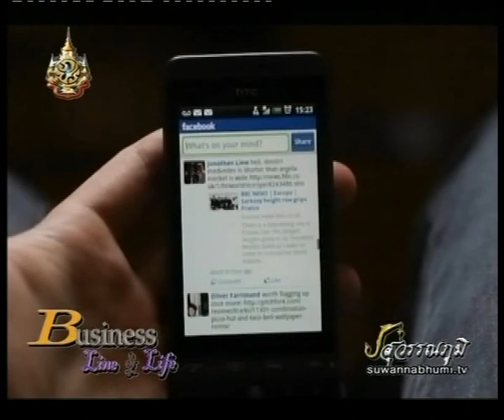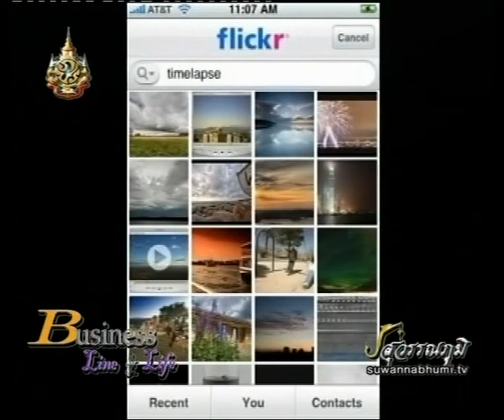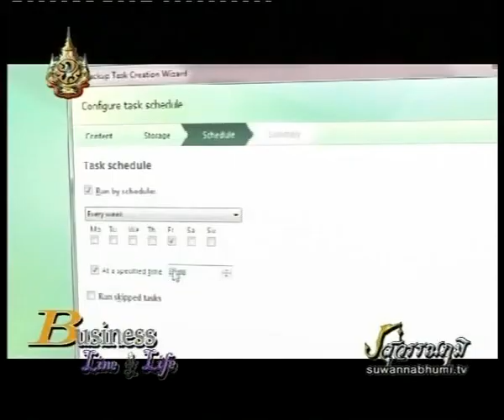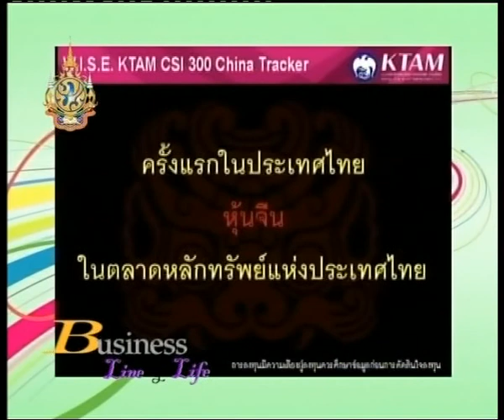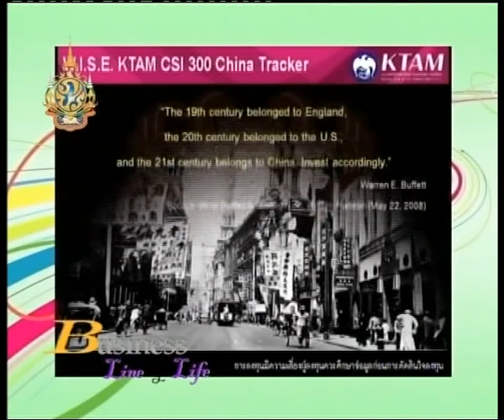Business Line & Life 6-6-54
ออกอากาศทางสถานีโทรทัศน์ผ่านดาวเทียม ช่องสุวรรณภูมิ และวิทยุ 92.25 เวลา 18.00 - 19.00 น. ทุกวันจันทร์-ศุกร์ ดำเนินรายการโดย ณัฐกานต์ บุญสอน / ธีรจักร เอมะศิริ / สุภาวรรณ สงวนถ้อยคำ รายการแนววิเคราะห์เศรษฐกิจโดยกูรูผู้เชี่ยวชาญและแนะนำที่เที่ยวที่กิน. พร้อมของแจกมากมาย